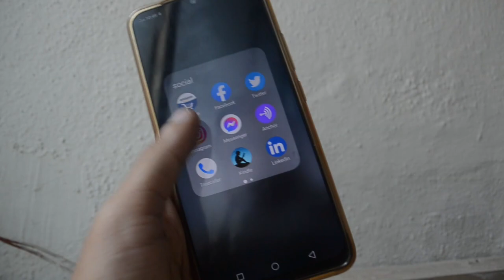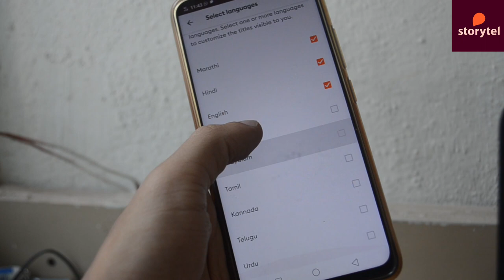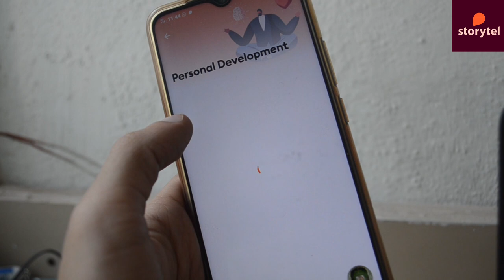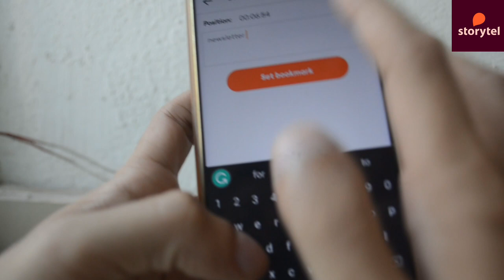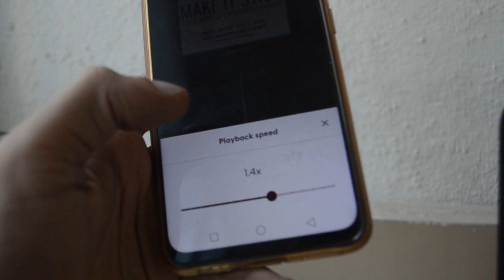How AUDIOBOOKS can change your life in 2021 | MUST RECOMMENDED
Hello guys, In today's video we are going to talk about how audiobooks and podcasts changed my life.

🎬OTHER VIDEOS YOU MUST WATCH -

Things I use -
🎙️ mic 2